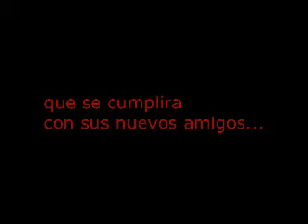TRAILER TE AMO A TI, ENTIENDELO